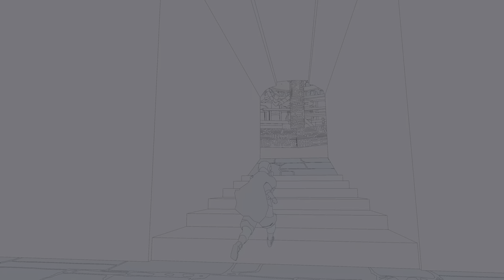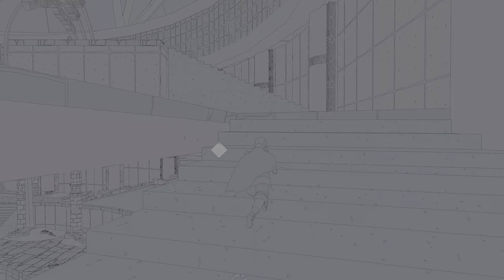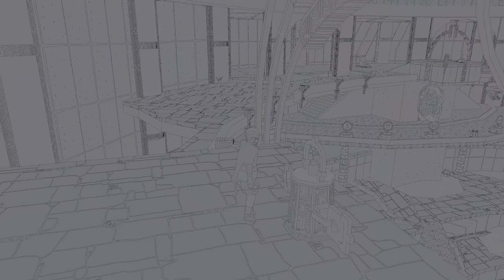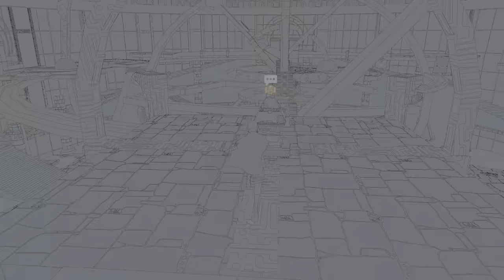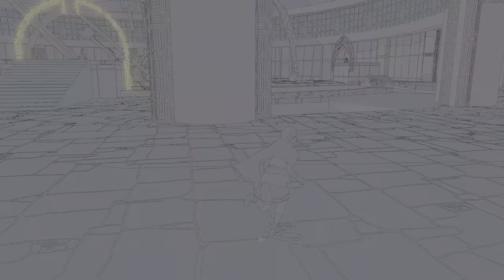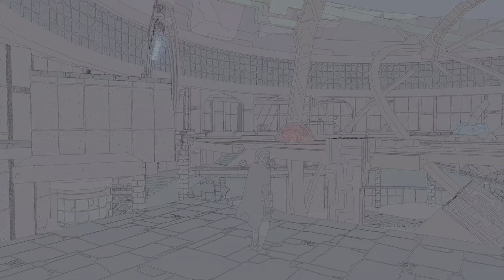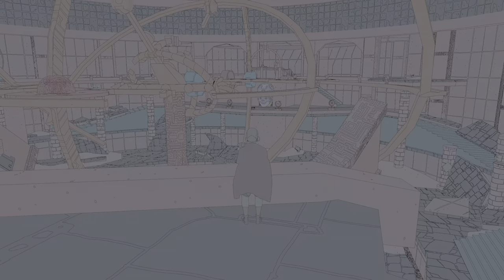(PS5) Sable: 3rd CARTOGRAPHER BALOON & “AN EYE TO THE SKY”!!/ Ep 9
Appreciate all the love! This game is amazing asf